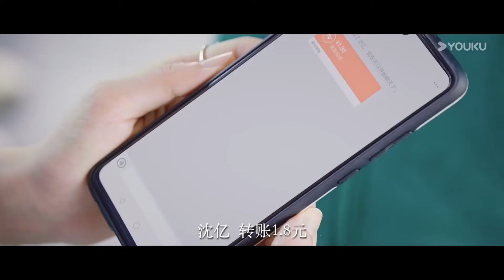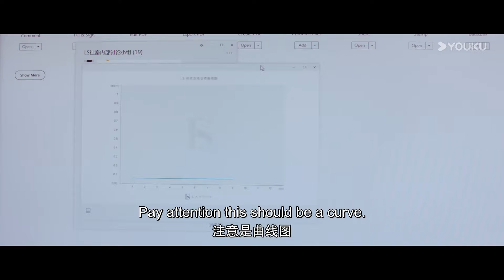A man wearing sports doesn't have to be a poor guy! | My Girl💕 | YOUKU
[My Girl 99分女朋友] When she was a child, she was accidentally injured by him, leaving a scar on her face, and he avoided responsibility due to cowardice, so the two grew up with the scar.

★Starring: Zhao Yiqin / Li Jiaqi / Fan Zhixin / He Meixuan / Pu Tao / Su Zelin / Cheng Muxuan / Tou ChungHua / Yang Mingna
主演：赵弈钦 / 厉嘉琪 / 樊治欣 / 何美璇 / 蒲萄 / 苏泽林 / 程慕轩 / 庹宗华 / 杨明娜